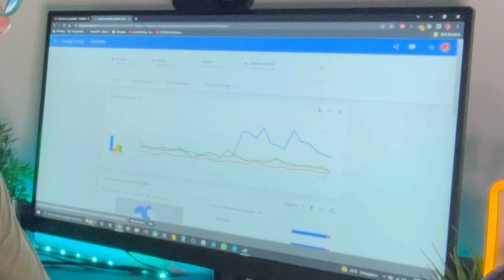IL SEGRETO DEL SUO SUCCESSO! TRA MINI BUNKER E CASE SULL'ALBERO! COME HA FATTO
in questo video andiamo a parlare di:
come diventare youtuber
michele molteni
come ha fatto lo youtuber michele molteni
diventare famoso
bunker
mini bunker
mega bunker
imprenditore da zero

Acquista il mio Ultimo Libro